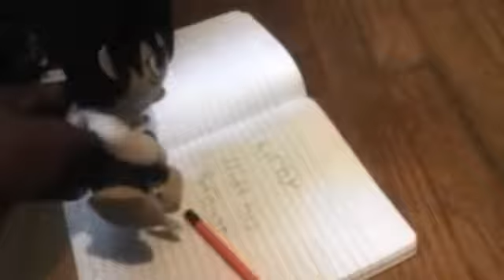SPH movie: Sonic the fighters 2